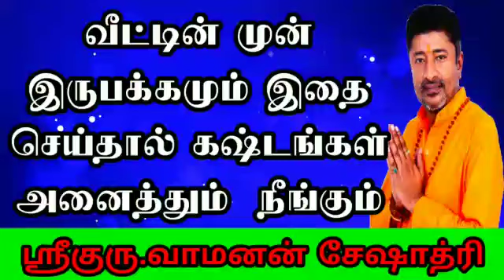வீட்டின் முன் இருபக்கமும் இதைச்செய்தால் கஷ்டங்கள் அனைத்தும் நீங்கும் | Vamanan Seshadri remedies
வீட்டின் முன் இருபக்கமும் இதைச்செய்தால் கஷ்டங்கள் அனைத்தும் நீங்கும் , என்ன செய்ய வேண்டும் என்பதை விளக்குகிறார் தாந்த்ரீக ஜோதிடர் வாமணன் சேஷாத்ரி.

vamanan seshadri tips are very simple and yet powerful remedies for all your problems.
Here you can get vamanan seshadri tantric solutions for money related queries,delayed marriage and other problems.

You can find vamanan seshadri remedies completely (Jothida Ragasiyangal Full Playlist ) in the below link :

ராகு காலத்தில் சரியான முறையில் விளக்கு ஏற்றுவது எப்படி | பூஜை குறிப்புகள் | Poojai Tips

வியாபாரம் தொழிலில் தடைகள் நீங்க செய்ய வேண்டிய பரிகாரம் | Vamanan Seshadri remedies

கொடுத்த பணம் திரும்பி வர 1 அற்புத பரிகாரம் | kodutha panam thirumba vara | Vamanan Seshadri remedies